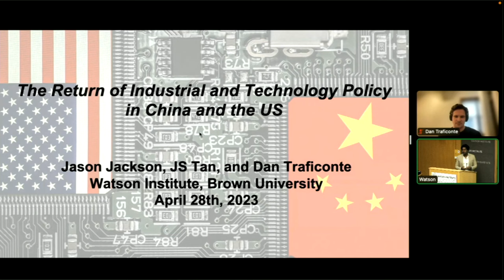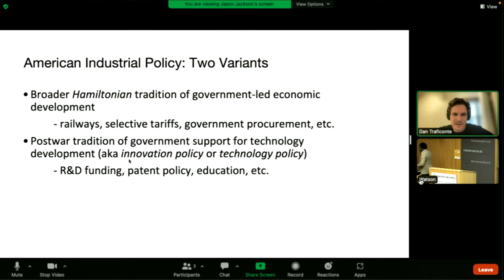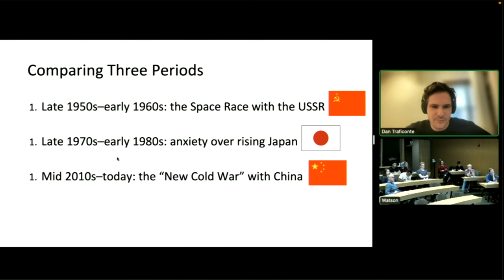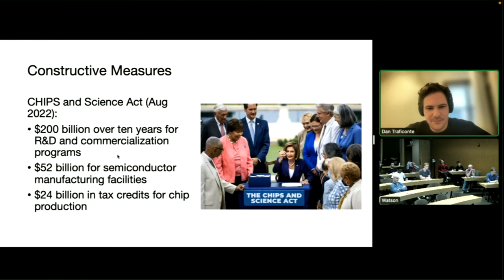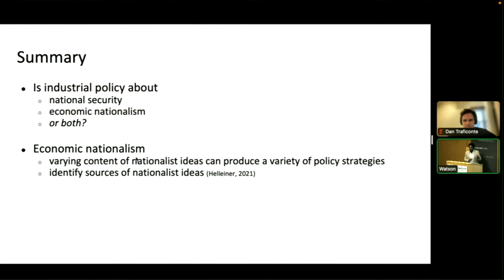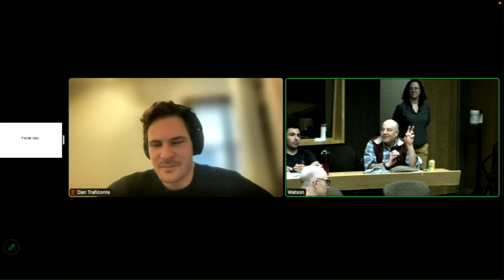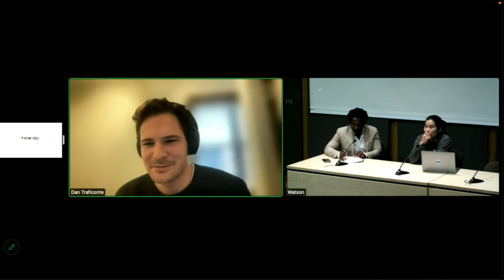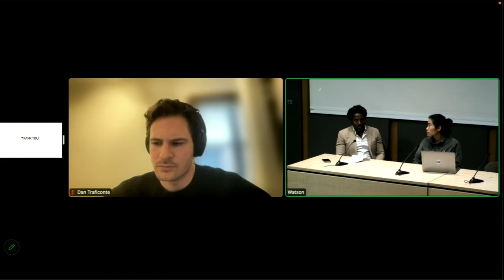Jason Jackson — The Return of Industrial and Technology Policy in China and the US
The rapidly intensifying rivalry between China and the US, particularly in technology-intensive industries, has prompted a shift in industrial policy in China and the US. In both countries, these policy shifts have couched in economic nationalist terms. The issue of intellectual property has been particularly acute in the emerging discourse and debate since key part of Chinese industrial policy has been to copy competitors’ products. Copying technology may well be in the DNA of Chinese industry, highlighting a potentially a sharp cultural contrast with Silicon Valley that values – and rewards – ‘disruption’ through novel ideas and first mover advantage. Our project compares these parallel industrial policy transformations in China and the United States, considering in particular how the explicit return of industrial policy in the US should be assessed in relation to the crisis of neoliberalism.

Rhodes Center for International Economics and Finance

Jason Jackson - Ford Career Development Assistant Professor of Political Economy MIT

JS Tan - PhD candidate of Political Economy at MIT

Dan Traficonte - Associate Professor of Law Syracuse University College of Law